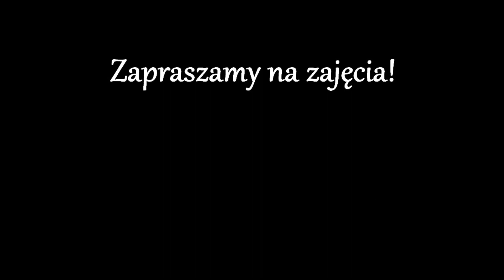Promo 30 Horeb&Friends - Choreography: Julia&Julita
Choreography: Horeb&Friends - Julia Jamka & Julita Skieterska

Tańczą: Julia Jamka, Julita Skieterska, Agnieszka Chrzonstowska, Marcelina Krzywińska, Gabrysia Muras, Łukasz Paciorek, Tomasz Dębkowski, Klaudia Królik, Edyta Finkielsztein, Kasia Żłobińska, Marta Wierzchowska.

Muzyka: Little Mix - How Ya Doin ft. Missy Elliott